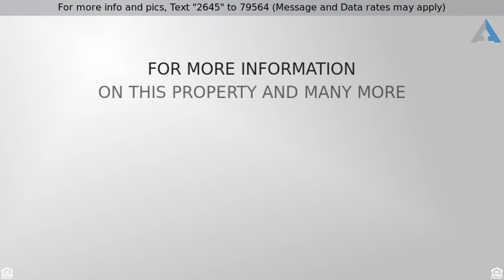Priced at $405,000 - 2645 Fringe Lane, Easton, PA 18040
Riverview Estates

Welcome to this stunning, upgrade-laden colonial in Riverview Estates where living space and privacy are in abundance! Step inside the front door and you're greeted by marvelous, new bamboo floors and captivating vaulted ceilings! The open concept carries through the home into the eye-popping living room which features a fireplace and towering cathedral ceilings! The upgraded luxury kitchen features new quartz counters and center island, luxury flooring, Gen-Air stove and custom cabinetry! The spacious 1st floor includes an office, family and living rooms, laundry, dining room and 1/2 bath! The loft-style 2nd floor features all new carpeting throughout all 4 sizable bedrooms. The Master Suite with tray ceiling and 2 walk-in closets also features a private bath with jetted tub and quartz vanities! The full basement is on the brink of being a finished entertainment space with drywall already hung and plumbed for an extra bath. The backyard is very private as well! Stop by today!